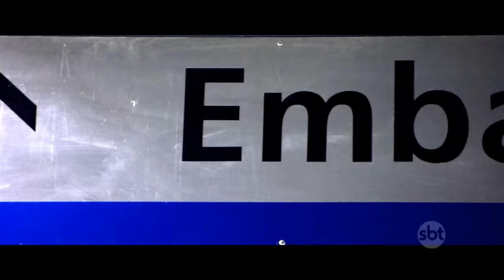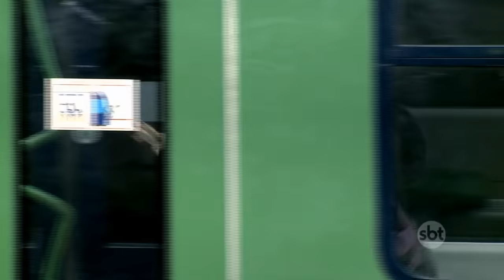Menina Fantasma Ataca no Metrô (Scary Ghost Subway Prank) - [Pegadinha - Câmera Escondida]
A precursora das pegadinhas de sucesso do Programa Silvio Santos está de volta! Aproveitando a repercussão da câmera escondida "Zumbis no Metrô", juntamos os dois maiores sucessos de visualizações das produções do programa: agora a "Menina Fantasma do Elevador" ataca no metrô.